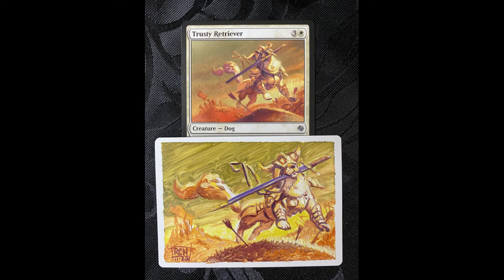Trusty Retriever: a time-lapse walkthrough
This is a miniature repaint, in oils, of my artwork for the Magic the Gathering card Trusty Retriever. It is painted onto the blank reverse of an artists proof that is signed and numbered 12/50

I want to say a big thanks to all my new subscribers. I really appreciate you joining me and I hope you continue to enjoy my videos.